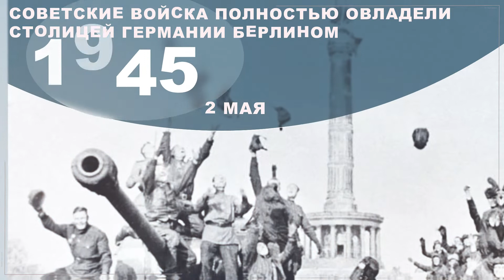Календарь событий и памятных дат - 2 мая